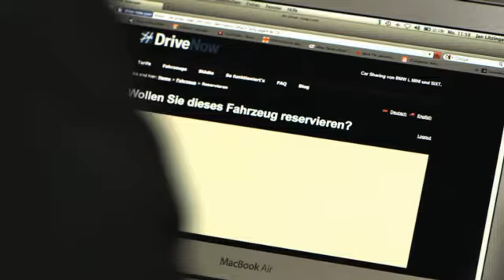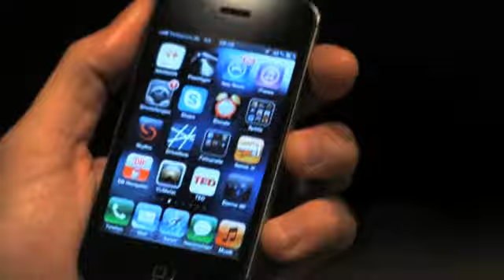BMW i: Nachhaltige Mobilität erleben. Auch ohne eigenes Auto. Car Sharing.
Flexibel und mobil -- ohne eigenes Fahrzeug: Car Sharing mit DriveNow bietet nachhaltige Lösungen für die individuelle Mobilität in der Großstadt. Motor einer neuen Mobilität Erfahren.

Mehr Infos zum Thema gab es im Rahmen der BMW i Innovationstage im April 2013 in Leipzig